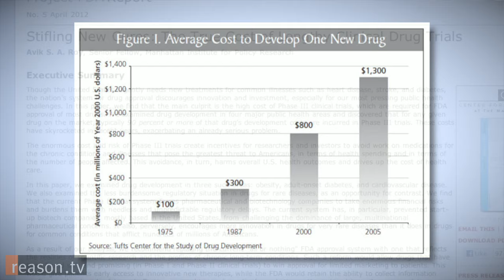Why the GOP Should Embrace Science: The Conservative Future Project's Joshua Jacobs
"What has always alleviated our scarcity? What has always alleviated our environmental problems? Technology. What breeds technological dynamism? Economic success," explains Joshua Jacobs, co-founder of the Conservative Future Project, a new pro-science, pro-technology organization that's trying to get the Republican Party to embrace an open-ended future filled with driverless cars, stem-cell research, and private space exploration.

If that sounds like a tall order for a party whose leading presidential candidates in 2012 waffled on whether they believed in evolution, you're right. But Jacobs argues forcefully that the GOP is no less anti-science than the Democrats and actually has a long history of pushing scientific and technological innovation.

Nick Gillespie sat down with Jacobs in Reason's D.C. studio to talk about how conservatives might stop standing athwart history yelling stop and march boldly into the future.

Camera by Amanda Winkler and Joshua Swain; edited by Swain.